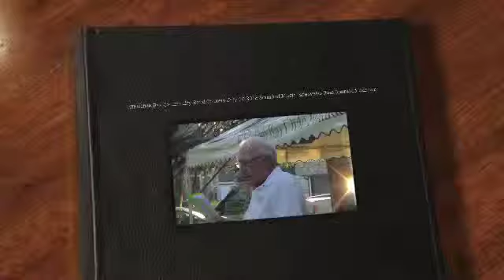Whitefish Bay Community Band Concert July 10 2013 Sound of Music Edelweiss Star Spangled Banner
Whitefish Bay, WI Community Band Concert July 10  2013 Songs:Sound of Music, .Edelweiss, Star Spangled Banner.  Venue;:Old Schoolhouse Park in Whitefish Bay, WI
Conductor: Fran Rundel; Master of Ceremonies: Dick Steinmetz  Vocalist: Lauri Trapp

Next Concert: July 24, 2013 Old School House Park 7:00pm